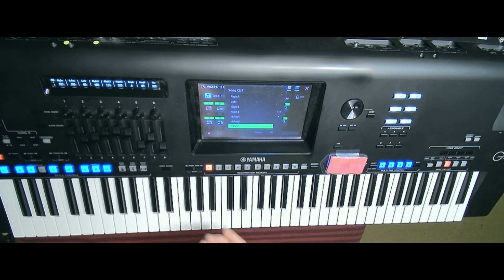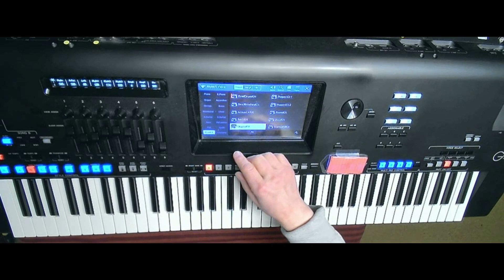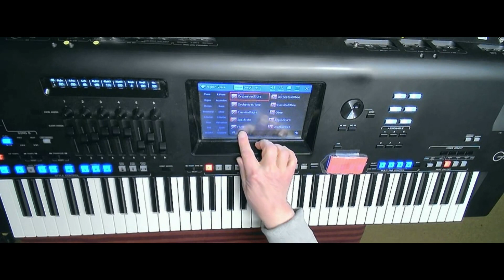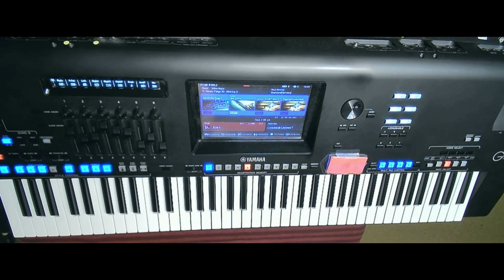Yamaha Genos Tipps & Tricks Folge 30 Midifiles 3 by Mr Key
In dieser wöchentlich erscheinenden Workshopreihe möchte ich Euch die Preset Styles des Yamaha Genos vorstellen, und zwar ohne eigene Veränderungen. Quasi so, wie sie direkt von Yamaha programmiert wurden.

So könnt Ihr jeden meiner gezeigten Schritte genau nachmachen bzw. ausprobieren und sofort mit den wirklich tollen Werkstyles losjammen.

Dabei nutze ich auch die OTS - (One touch Settings) der Yamaha Genos Styles
und zeige, was sich damit musikalisch anstellen läßt.

Vorbereitung zum Workshop am Yamaha Genos (siehe auch Folge 1 - Video:
-  Ordner "All Genos Preset Styles" im Stylebereich anlegen
- Alle internen Styles (aus den Kategorien Pop Rock Trad. usw.) kopieren
-  Das geht leicht über Filemenü, Copy, Select all, Copy, Zielordner ("All Genos
   Preset    Styles"), Copy here  -  fertig
-  Der Genos sortiert alles alphabetisch und Ihr habt den gleichen Inhalt
   (alle    550 Styles) wie ich ihn im Workshop nutze.
Dieses Vorgehen der Speicherung funktioniert auch bei den Yamaha - Tyros
und PSR S - Modellen.

Desweiteren stelle ich auf meinem Kanal ab und an eigene Musik zu bestimmten Themen (z.B.: Entspannungsmusik, diverse Übungen ect.) mit Videoclips vor.
Hierbei nutze ich keine OTS - Set´s, sondern eigens erstellte titelbezogene Registrationen.

Alles ist live eingespielt ohne jegliche Nachbearbeitung (außer Videoschnitte) am
Yamaha Genos, über einen Dynacord AM-12 Amp; auch ohne Pedale. Alles Hörbare
ist mit meinen Fingern und den entsprechende Registrationen erstellt worden.

Die Yamaha Tyros- bzw. PSR-S - Modelle haben eine gleiche oder ähnliche Style-
bedienstruktur, sodas sich vieles hier von mir gezeigte auch dort adaptieren läßt.

Viel Spaß beim nachmachen, zuhören und entspannen.

mich. Schreibt mir gerne, über welche Themen ich Euch informieren kann  -  ich
schau wie es umsetzbar ist, anschließend geht Euer Wunschthema dann online.

Euer Mr. Key.